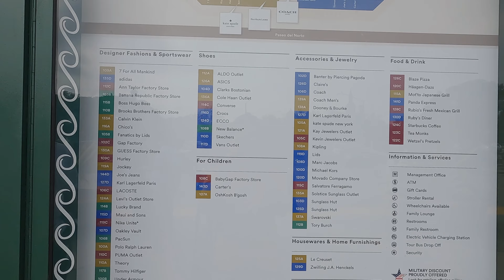[4K] CARLSBAD PREMIUM OUTLETS | CARLSBAD VILLAGE | WALKING TOUR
STORES AT CARLSBAD PREMIUM OUTLETS

7 for All Mankind
adidas Outlet Store
Adore Boutique
Aldo
Ann Taylor Factory Store
ASICS
Banana Republic Factory Store
Banter by Piercing Pagoda
Blaze Pizza
BOSS Outlet
Brooks Brothers Factory Store
Calvin Klein
Carter's
Chico's Outlet
Claire's
Clarks
Coach Men's
Coach Outlet
Cole Haan Outlet
Converse
Crocs
Dooney & Bourke
DotDotSmile
ECCO
Fanatics by Lids
Fragrance Outlet
Gap Factory
Guess Factory
Haagen-Dazs
Hurley
Jersey Mike's Subs
Jockey
Joe's Jeans
Karl Lagerfeld Paris
Kate Spade New York Outlet
Kay Jewelers Outlet
Kevin Jewelers
Kipling
LACOSTE
Le Creuset Outlet
Levi's® Outlet Store
Lids
Lucky Brand Jeans
Management Office
Marc Jacobs
Maui and Sons
Michael Kors Outlet
Mot'to Japanese Grill
Movado Company Store
New Balance Factory Store
NIKE Factory Store
Oakley
OshKosh B'Gosh
PacSun
Panda Express
Polo Ralph Lauren
PUMA Outlet
Rebecca Taylor
Rubio's Fresh Mexican Grill
Ruby's Diner
Salvatore Ferragamo
Samsonite
Skechers
Solstice Sunglass Outlet
Starbucks Coffee
Sunglass Hut
Sunglass Plus
Swarovski
Tea Monks
Tech Phone Accessories
The Cosmetics Company Store
Theory
Tommy Hilfiger
Tory Burch
Tumi
Under Armour
Vans Outlet
Vince
Wetzel's Pretzels
Zadig & Voltaire
Zumiez
Zwilling J.A. Henckels